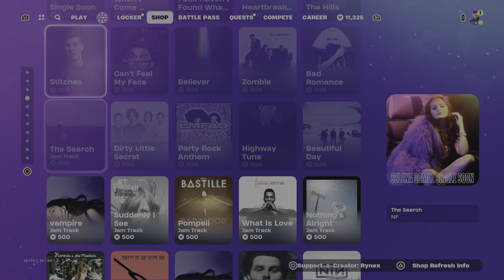Fortnite February 12 Item shop